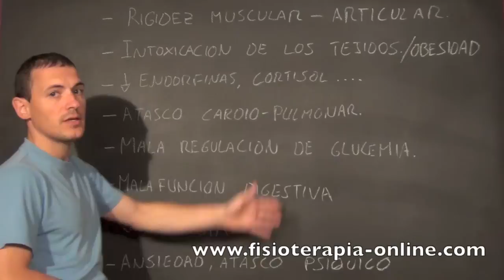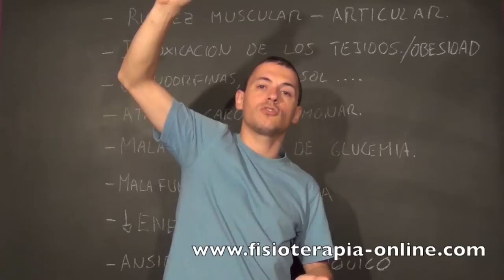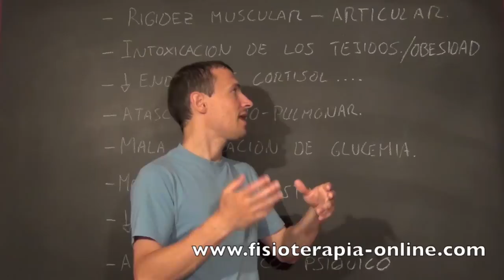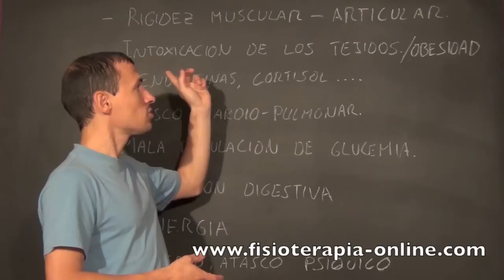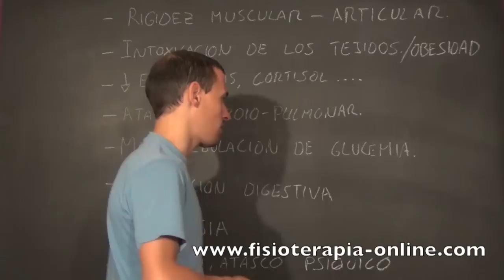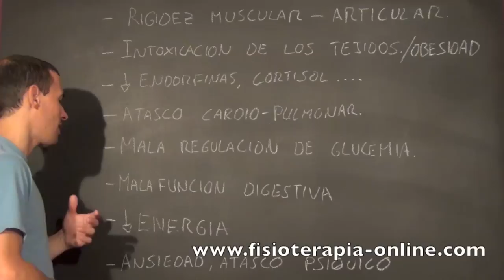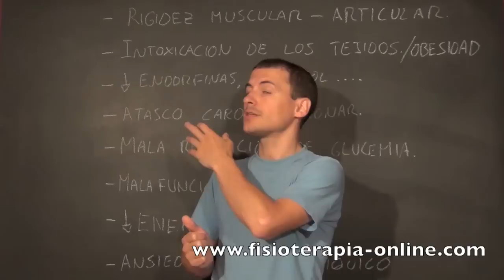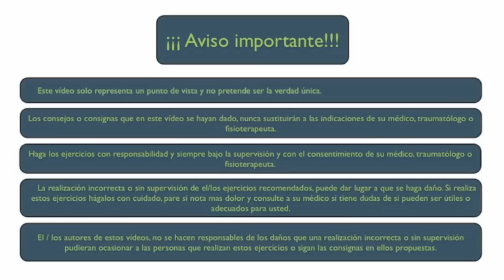Sedentarismo - Consecuencias y efectos negativos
↪️ El sedentarismo , es, en general, un estilo de vida caracterizado por una baja frecuencia o falta de desplazamiento y movimiento, es decir, nada de actividad física.